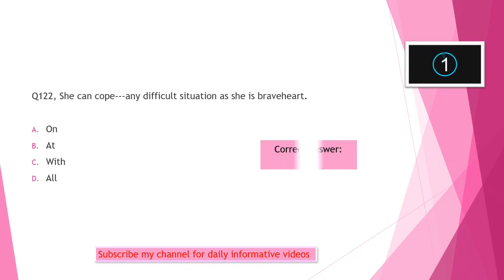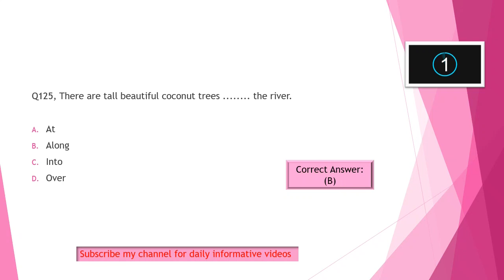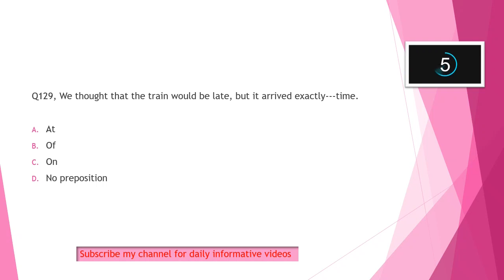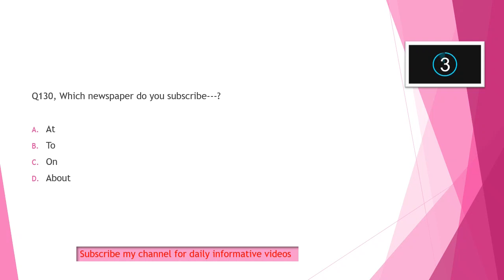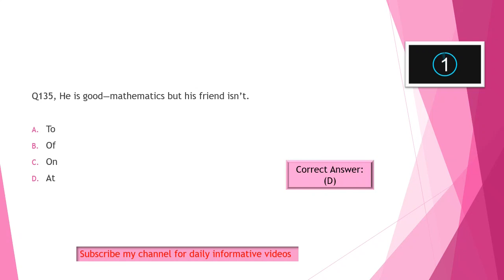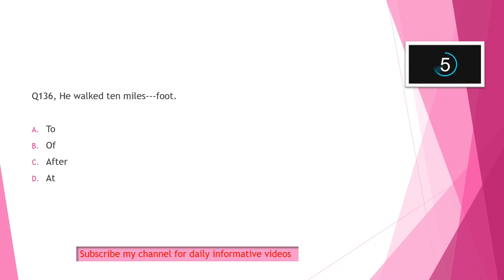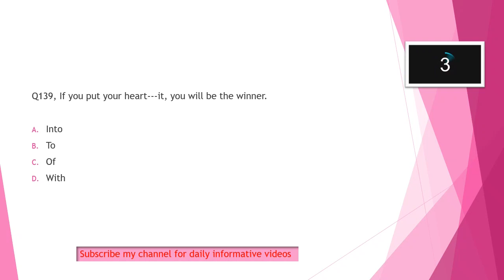Preposition exercise| Practice set for all competitive exams| Part 7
Assalam-o-alaikum...!

100% Successful MCQs.